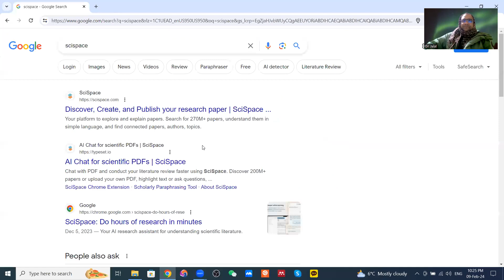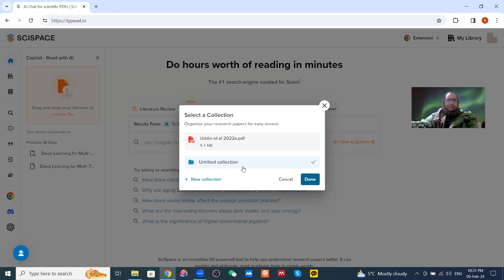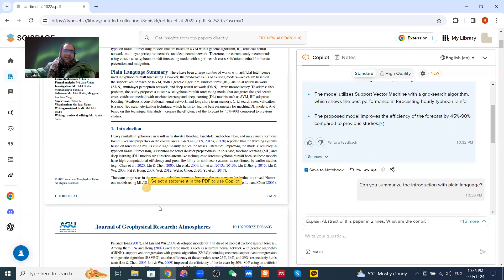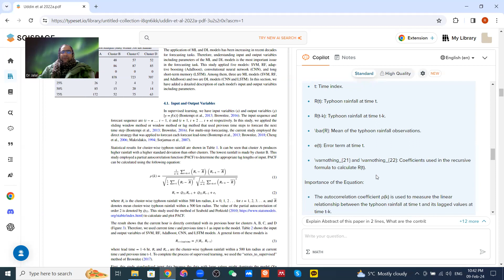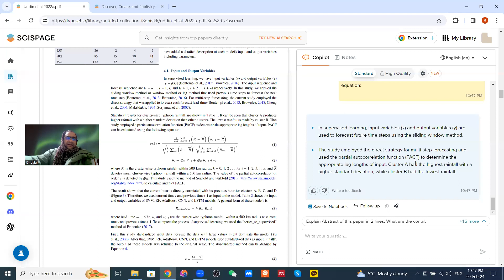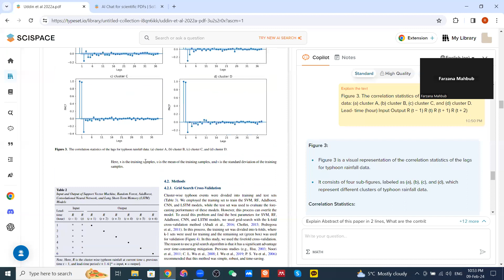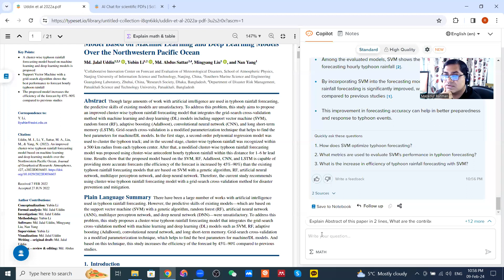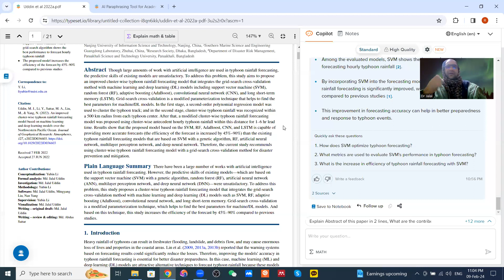SCISPACE এবং Copilot দিয়ে Literature Review, Paraphrasing এবং Math Explain করুন সহজে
SCISPACE এবং Copilot এর সাথে একাডেমিক কাজগুলিকে সরল করার বিষয়ে আমাদের টিউটোরিয়ালে স্বাগতম! এই ভিডিওতে, আমরা আপনাকে এই শক্তিশালী টুলগুলির সাহায্যে কীভাবে literature review, ব্যাখ্যামূলক পাঠ্য এবং জটিল গাণিতিক ধারণাগুলি ব্যাখ্যা করতে দক্ষতার সাথে পরিচালনা করতে হয় সে সম্পর্কে আপনাকে গাইড করব। আপনি একজন ছাত্র, গবেষক বা পেশাদার হোন না কেন, এই কৌশলগুলি আপনার সময় বাঁচাবে এবং আপনার উত্পাদনশীলতা বাড়াবে। এই প্রয়োজনীয় দক্ষতাগুলি আয়ত্ত করতে এবং আপনার কর্মপ্রবাহকে প্রবাহিত করতে সম্পূর্ণ ভিডিওটি দেখুন!

কভার করা মূল পয়েন্ট:
Literature review: SCISPACE ব্যবহার করে একাডেমিক কাগজপত্র এবং নিবন্ধগুলি কীভাবে দ্রুত সংগ্রহ এবং সংশ্লেষ করা যায় তা শিখুন।
প্যারাফ্রেজিং: এর আসল অর্থ বজায় রেখে বিষয়বস্তুকে রিফ্রেজ করার জন্য কার্যকর কৌশল আবিষ্কার করুন।
গণিত ব্যাখ্যা: কীভাবে ভাঙতে হয় এবং জটিল গাণিতিক সমস্যা সহজে ব্যাখ্যা করতে হয় তা বুঝুন।

Welcome to our tutorial on simplifying academic tasks with SCISPACE and Copilot! In this video, we will guide you through how to efficiently conduct literature reviews, paraphrase text, and explain complex mathematical concepts with these powerful tools. Whether you're a student, researcher, or professional, these techniques will save you time and enhance your productivity.

Key Points Covered:
Literature Review: Learn how to quickly gather and synthesize academic papers and articles using SCISPACE.
Paraphrasing: Discover effective strategies to rephrase content while maintaining its original meaning.
Math Explanation: Understand how to break down and explain complex mathematical problems with ease.

SCISPACE
Copilot
Literature Review
Paraphrasing
Math Explanation
Academic Tools
Research Tips
Study Tips
Productivity Hacks
Student Tools
Academic Writing
Research Efficiency
How to Paraphrase
Math Help
Tech Tools for Students

scispace, ai assistant, academic research, typeset, literature review, ai tools for research, elicit ai, scispace copilot, journal articles, chatgpt for research, online research tools, phd student, researcher, scite ai, google scholar, how to do literature review, what is a literature review

scispace, scispace literature review, scispace copilot